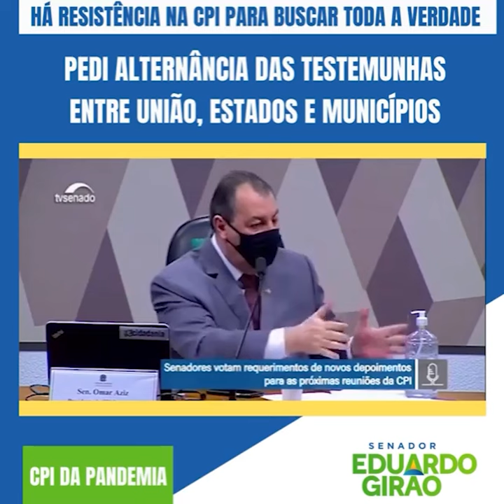CPI da Covid: Blindagem de governadores e prefeitos é fraude.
CPI da Covid: Senador Eduardo Girão pede que haja alternância entre testemunhas da União, estados e municípios. Blindagem de governadores e prefeitos é fraude.